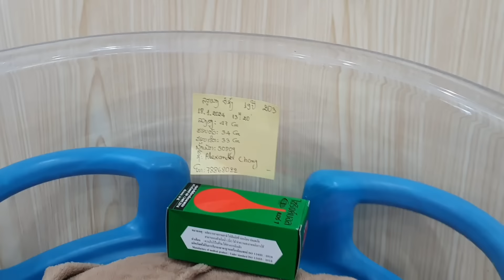coj me tub nkawv ob niam tub los pw saum hoob lawm os